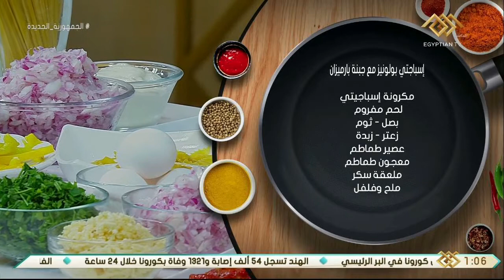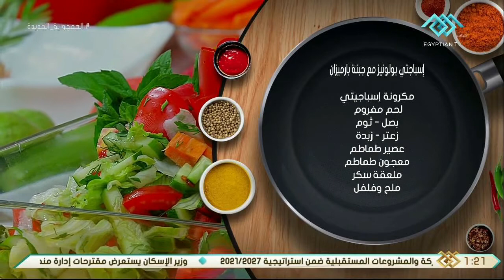أكلة أمي | من المطبخ الإيطالي "إسباجتي بلونيز مع جبنة بارميزان" بطريقة الشيف المغازي